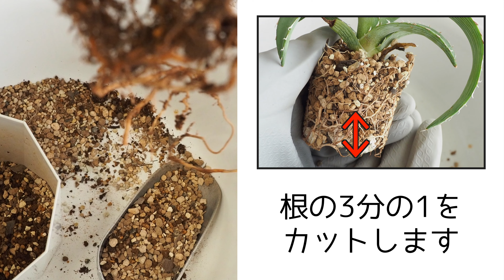【観葉植物】小さく育てる方法【シンゴニウム 植え替え】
今回は、「シンゴニウム・ブラックベルベットの植え替え」です。
小さく育てたいので、同じ鉢に植えています。

・観葉植物を大きくしたくない方
・同じ鉢に植え替えたい方
に、参考になれば嬉しいです。

 ■ ベストソイルミックス/ バンクスコレクション

■　関連動画
【弱った観葉植物を復活させる】シンゴニウム・チョコレート【植え替え方法】

植物普及委員会・会長のぴめりーと申します。（自称）

Final Cut Proプラグイン